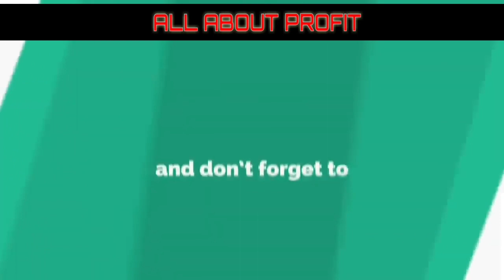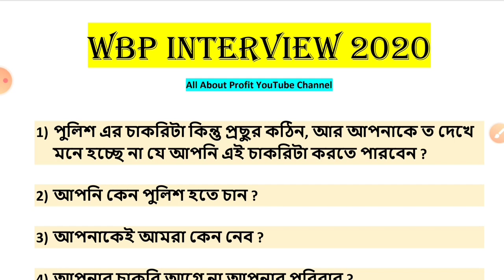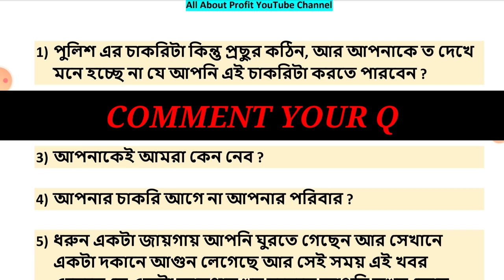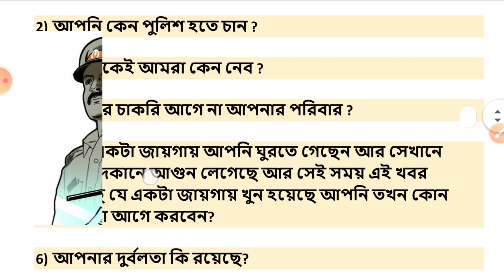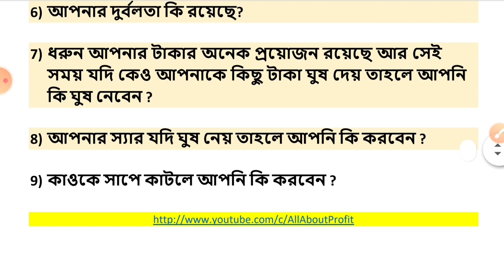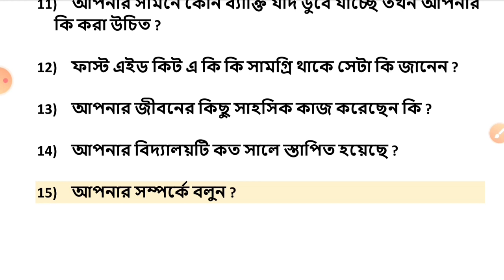WBP INTERVIEW 2020 🔥 || 100% common পাবেন মাত্র 15 টি প্রশ্ন || wbp interview important questions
ABOUT THIS VIDEO:
wbp contable 2020
wbp interview
wbp 2020 interview
wbp constable interview questions